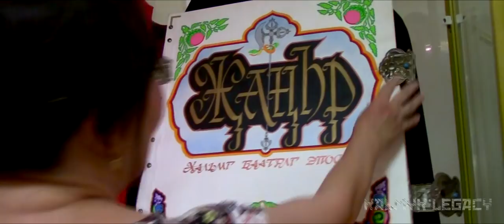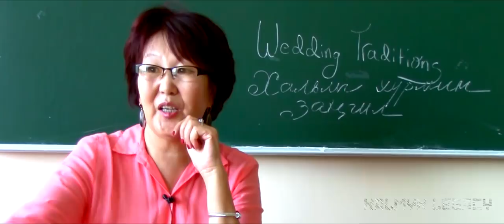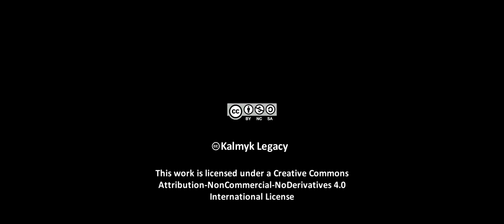Kalmyk Legacy - Trailer (HD)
Director: Tenzin Tasur (Exiled Prophet)

Writer: Dechen Kelden (Young Turquoise Bee)

The Kalmyks are known as the western Mongols (Oirats) who left Mongolia in the seventeenth century. Find out what happened when they left Mongolia.